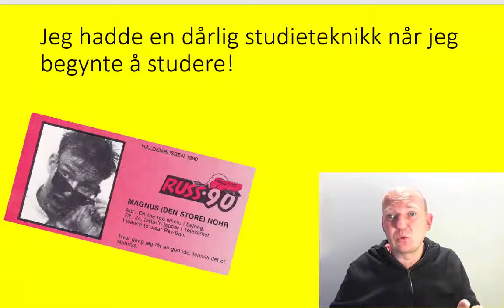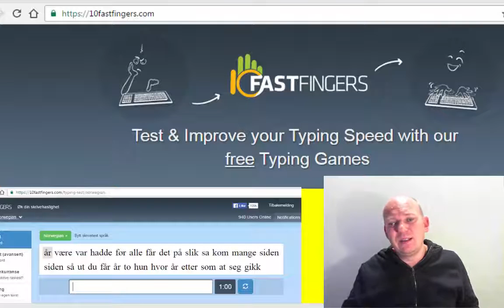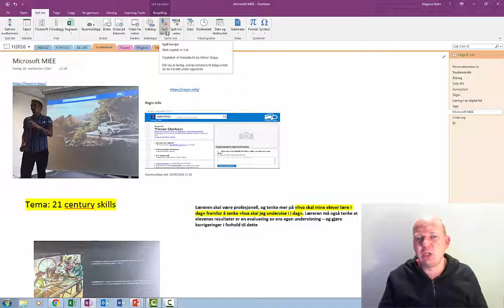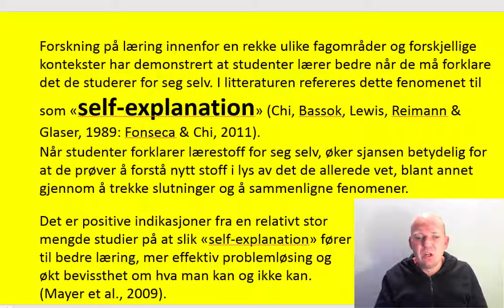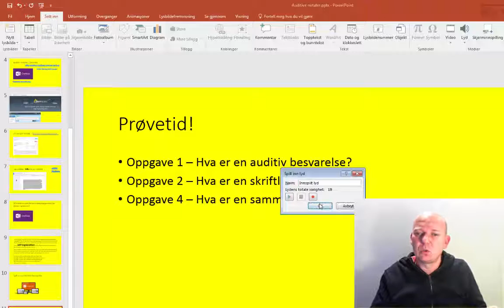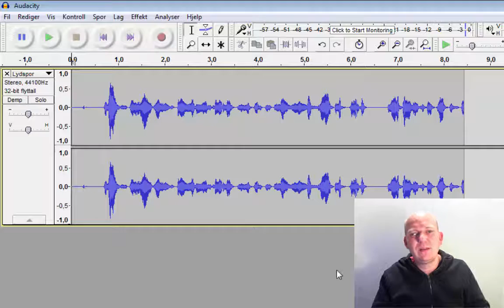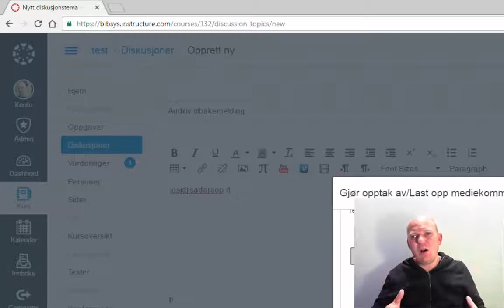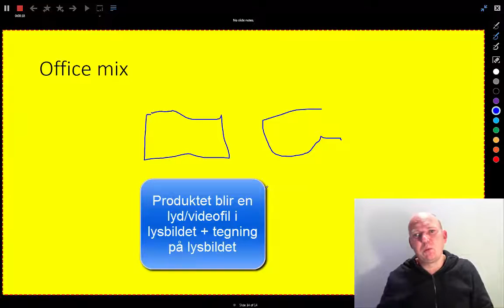Auditive notater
Auditive notater, besvarelser og veiledning